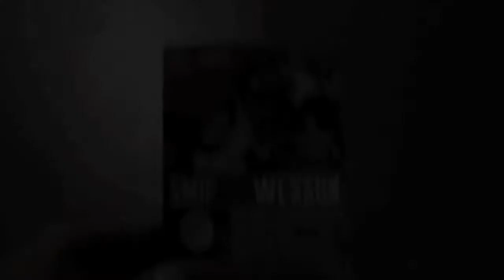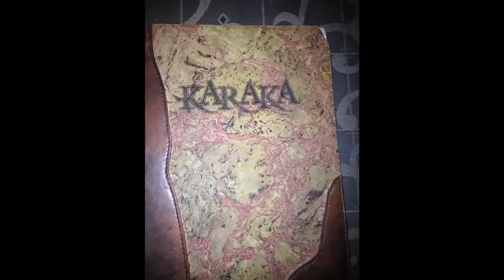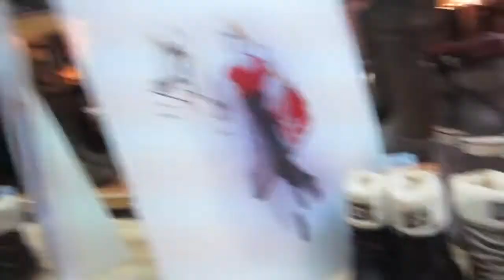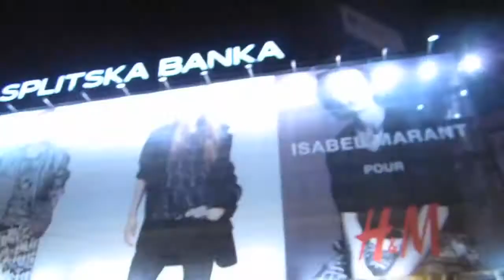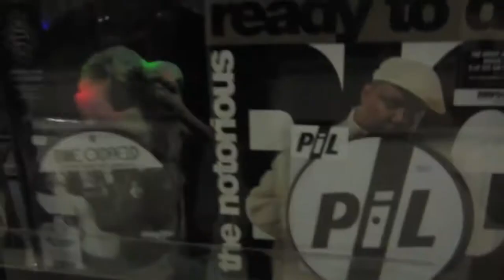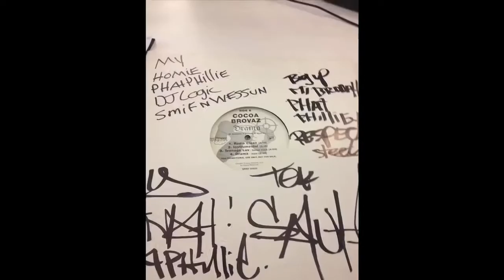Smif N Wessun Diaries (Zagreb, Croatia)